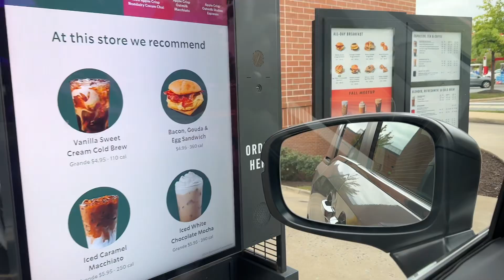Mom of 3 working in tech | a day in my life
While I work from home, occasionally I go into the office for various reasons. My husband works from home as well so we’re able to balance work and life as a team. ❤️